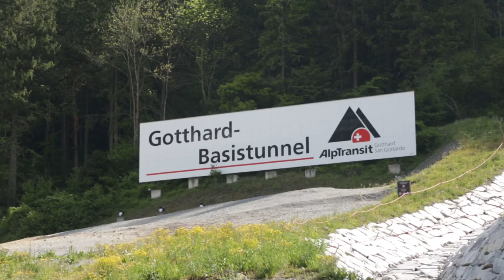Politcast Spezial: NEAT und die zweite Gotthard-Strassenröhre